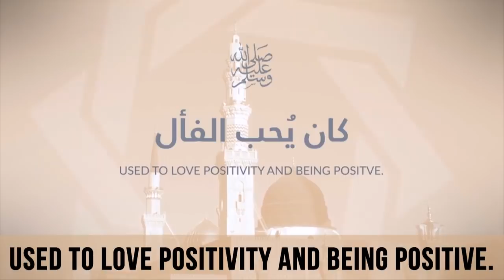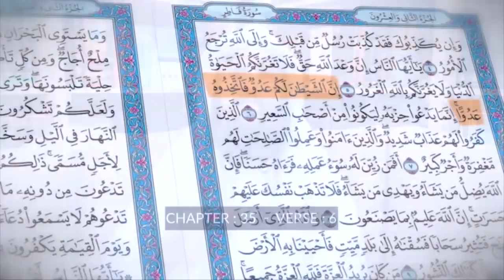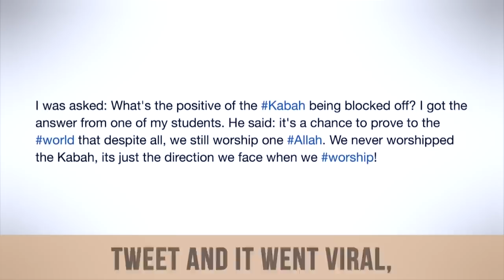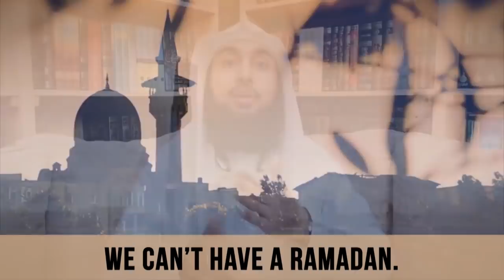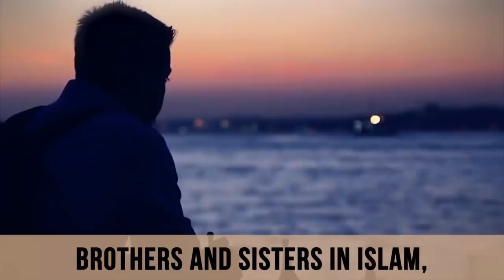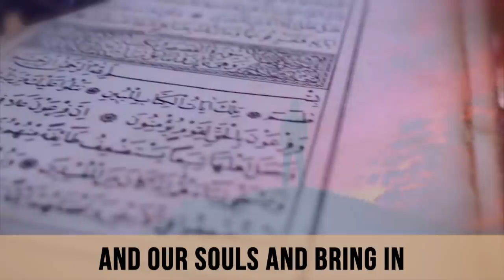TARAWEEH & RAMADAN 2020 IN LOCKDOWN!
Speakers: Sheikh Dr. Sajid Umar